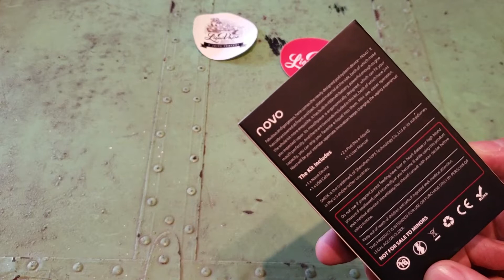Reseña: Smok Novo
En esta ocasión revisamos el Smok Novo para sales de nicotina.
No dejes de visitarnos en nuestra tienda en línea y aprovecha envío GRATIS de productos de vapeo a nivel nacional.